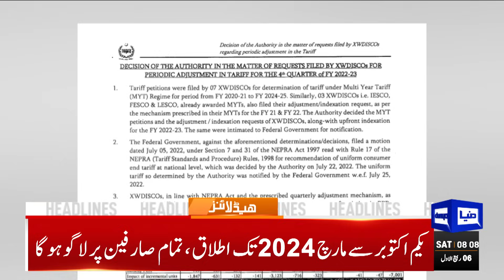Nawaz Sharif's Return To Pakistan | Dunya News Headlines 08:00 AM | 23 Sep 2023